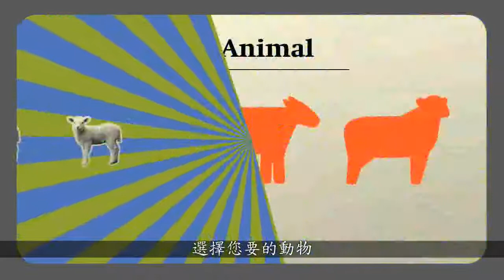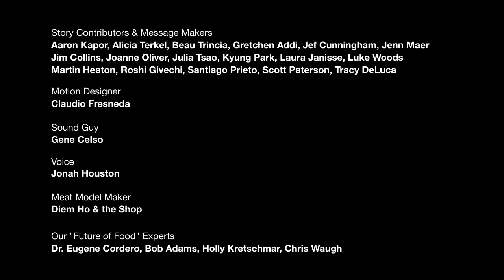未來良好的肉品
IDEO公司對未來肉品的想像：從距離家裡最近，且無石化污染的牧場養殖，選擇你想要的家畜，規劃一年份的量，或與鄰居合購，您可以直接透過網路攝影機，觀看畜牧場的情形. 在全球暖化的衝擊下，養殖因耗能而備受批評，若能發揮創意，讓養殖也能用最少的碳足跡，滿足人類食物的需求。